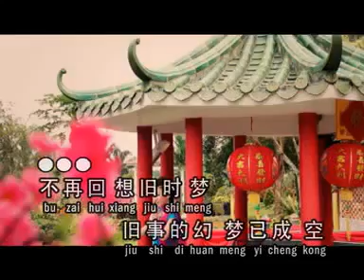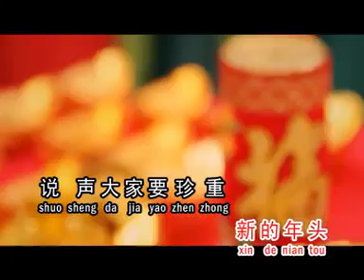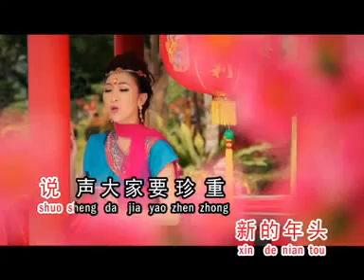Wan Nian Hong ( 张嘉凌 / Eraine Cheong )